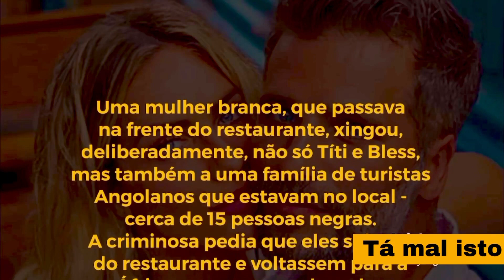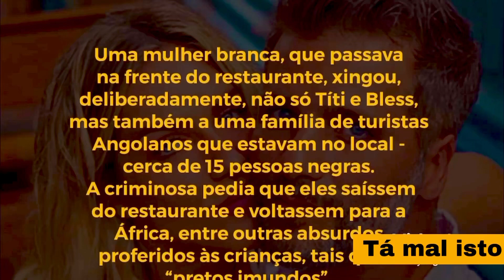Filhos de Gio Ewbank sofrem racismo em Portugal 🇵🇹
Giovanna Ewbank e Bruno Gagliasso se manifestam depois que seus filhos foram vítimas de racismo em Portugal. Por meio de um comunicado, a assessoria de imprensa do casal informou que o caso ocorreu em um restaurante quando uma mulher branca alegou ser ofensiva aos filhos mais velhos do casal, Titi e Bress, e a uma família angolana. A equipe do casal também informou que Giovanna chamou a polícia e a mulher foi presa.
Veja a declaração:

"Comunicamos que os filhos do casal Giovanna Ewbank e Bruno Gagliasso foram vítimas de racismo no restaurante Clássico Beach Club, na Costa da Caparica, em Portugal, neste sábado, dia 30 de julho, onde a família passa férias.

Uma mulher branca, que passava na frente do restaurante, xingou, deliberadamente, não só Títi e Bless, mas também a uma família de turistas Angolanos que estavam no local - cerca de 15 pessoas negras. A criminosa pedia que eles saíssem do restaurante e voltassem para a África, entre outras absurdos proferidos às crianças, tais quais “pretos imundos”.

Confirmamos, conforme videos que já circulam no Brasil, que Giovanna reagiu e enfrentou a mulher, enquanto Bruno Gagliasso, seu marido, chamou a polícia. A mulher foi levada escoltada e presa.

Informamos ainda que Bruno Gagliasso e Giovanna Ewbank prestarão queixa contra a racista formalmente na delegacia portuguesa.

A Trigo Casa de Comunicação lamenta as agressões sofridas por Títi, Bless e os turistas angolanos e apoia integralmente as ações tomadas por Giovanna e Bruno. Racismo é crime."

Confirmamos que, de acordo com o vídeo que já circula no Brasil, Giovanna reagiu e confrontou a mulher, enquanto seu marido, Bruno Gagliasso, acionou a polícia. A mulher foi escoltada e presa.

Informamos ainda que Bruno Gagliasso e Giovanna Ewbank vão apresentar formalmente uma queixa racista junto da Polícia Portuguesa.

O perfil Tá mal isto lamenta a agressão sofrida por Títi, Bless e turistas angolanos e apoia totalmente as ações de Giovanna e Bruno. Racismo é crime. ":